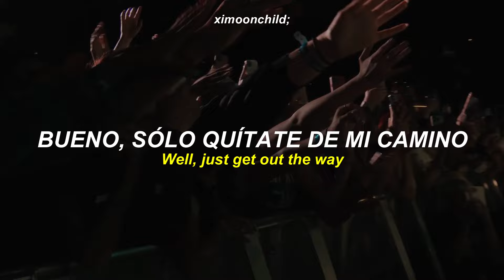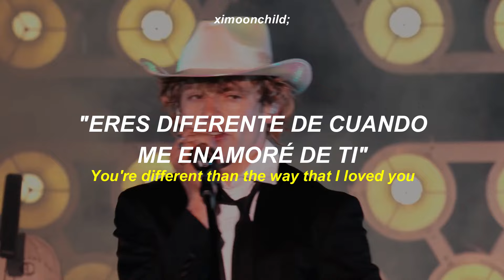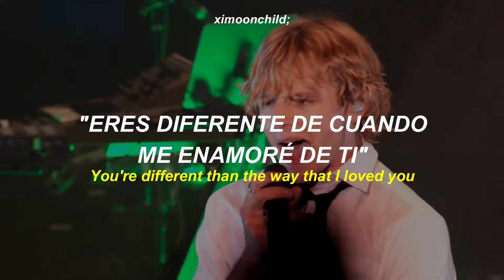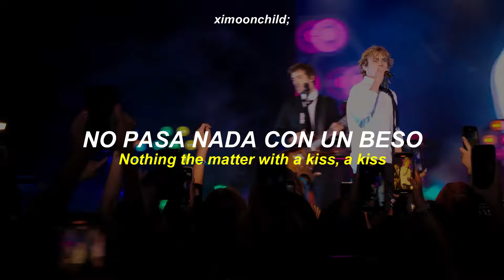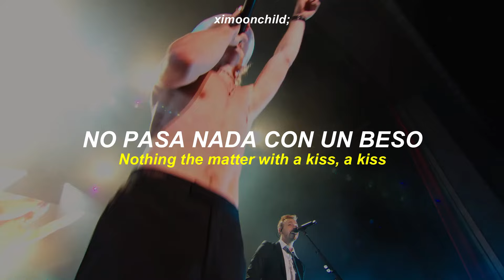The Driver Era - 'A Kiss (Live)' || (Traducida al español | Lyrics)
↳ ❝No pasa nada con un beso❞

╭──          Lyrics           ──╮
Apparently I've lost control
To all my friends have told me so

Look out, I'm on a wave
Don't give a fuck of what you say
To all my friends that told me so
Just get out the way
Because we don't want to behave
Apparently you lost control
You never really had before

Say, ooh you changed, you're not the same
You're different than the way that I loved you
The way that I loved you
But honestly it won't matter in a day or so
So why are you so precious about it?
So precious about it?

It's just a curve upon the lips, the hips
Just the satisfaction of the twist, the twist
Nothing the matter with a kiss, a kiss
Ha, it's just a little kiss
Ha it's just a little

I was bent a couple days
Still kept the feeling in my face (well sorta)
But why is it that you're so scared?
Or is it that you're unaware?

Just let me have my face
I didn't grab her by mistake (no)
We're dancing like we lost control
We've done a bit of times before

Ha it's just a little, ha, it's just a little kiss (x3)

Ha it's just a little, ha, it's just a little kiss
Ha, it's just a little, ha, it's just a little